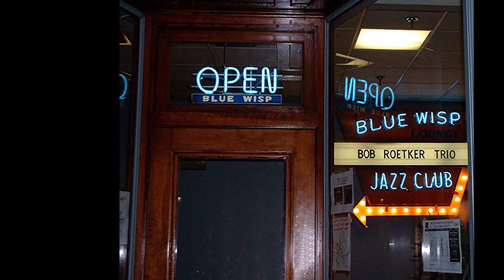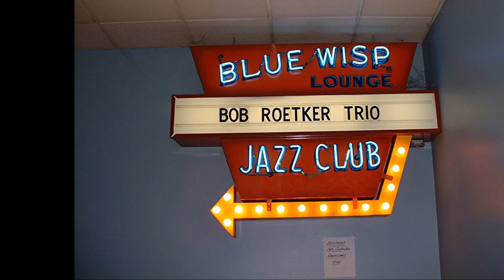The Christmas Song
My version of The Christmas Song